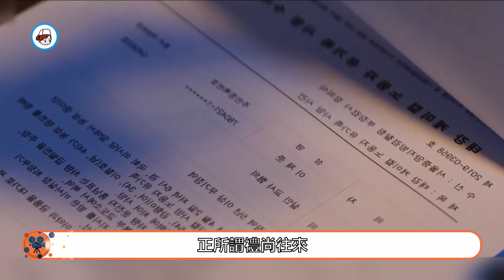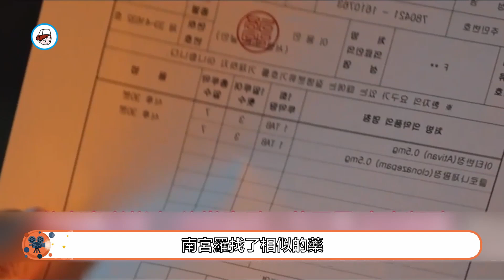【囚犯醫生EP16】 李部長全面反擊，檢察官卻動不了他，權勢浩大！南宮瑉 金炳哲 權娜拉 崔元英 囚犯醫生 黃仁赫【小暖觀影】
韓劇#電視劇集#韓劇解說#燒腦懸疑#推薦韓劇#熱播韓劇#劇情解說#劇情分析#劇情講解#小暖觀
影

片名：《囚犯醫生》
導演：黃仁赫
編劇：徐權基
主演：南宮瑉 金炳哲 權娜拉 崔元英 李多寅 樸恩碩 金正蘭 張鉉誠
韓國|韓語|2019年|電視劇  犯罪 |共32集
精彩视频：
李宰俊被關進監獄，他表面上能吃能睡，內心裡卻極度不安，鄭逸式來提審李宰俊，可他堅持要見到崔室長，鄭逸式只好承認高英哲已經指證崔室長給他匯款一個億，李宰俊假裝毫不知情，韓素錦和羅以載時刻關注著他的一舉一動，韓素錦斷定李宰俊很快就會崩潰的。
羅以載決定乘勝追擊收購泰強集團，吳貞淑無條件提供資金支持，羅以載讓宣旻石去特別監室找安振哲，安振哲發動監室裡的電腦高手散步李宰俊被抓的消息，再讓股票投資高手把泰強集團的股票趁機拉低百分之三十，韓雨和李在銀全部買進，財務總監梁金善立刻來監獄向李宰俊彙報，李宰俊派他去找銀行長韓晶和金融代表真韓，可他們倆都不想趟這渾水，李宰俊氣得咬牙切齒，只好賣掉泰強海運來對抗。
李宰俊向韓素錦申請要治療睡眠的藥，羅以載想用類似的藥片冒充，蔔惠秀索性碾成粉末交給李宰俊，李宰俊當場服下，李宰俊因為焦慮出現了杭廷頓舞蹈症的症狀，羅以載把他關到單間，李宰俊自稱自己殺人未遂，而且李在銀已經能正常上班，他讓律師申請拘留合法性再審查，很快就得到批復，李宰俊大搖大擺離開監獄，臨走對羅以載撂下狠話，羅以載卻說出了一個秘密，他猜到李宰俊會給李宰煥注射氯化鉀藥水，提前做了準備，李宰煥的腦死亡是假的，李宰俊驚得目瞪口呆，他懷疑李宰煥沒有的杭廷頓舞蹈症，不由地自言自語，承認自己給李宰煥注射了氯化鉀。
李宰俊的病情加重，他一口氣喝了很多藥片，然後跳到窗臺上張開雙臂，崔室長提醒他要小心，而且也要醫護人員瞭解到李宰煥就是腦死亡，可李宰俊還是不放心，拜託崔室長今晚就把李宰煥殺死，崔室長答應明天就去辦。
今天是理事會選舉的日子，鄭逸式和薑檢察官也來列席，毛伊拉和李宰俊是候選人，選舉開始，羅以載和韓素錦推著李宰煥來到現場，並且當眾播放了李宰俊給李宰煥注射氯化鉀的全過程，李宰俊承認自己遺傳了父親的杭廷頓舞蹈症，也說出了曾經給父親李德勝注射過一模一樣的藥物，李宰俊聽完錄音卻不以為然，覺得這不能證實是他的話，一口咬定是他們偽造的，還故意湊到李宰煥身邊，口口聲聲是稱他根本不在現場，逼羅以載叫出來證人，沒想到李宰煥竟然是清醒的，他當場指證李宰俊的罪行，毛伊拉發現兒子還活著，激動地熱淚盈眶。
李宰俊氣得惱羞成怒，當場倒地不起，手腳不停地抽搐，理事會投票決定免除李宰俊所有職務，被關進西首爾教導所，毛伊拉當選泰強集團會長。鄭逸式來監獄看吳貞淑，他已經擺脫同事提交了申請，吳貞淑的案子很快被重新審理，兩個人都很高興。
李宰俊想以杭廷頓舞蹈症獲得保釋的機會，羅以載堅決不同意，發誓要讓他把牢底坐穿，羅以載一出門就接到宣旻石的電話，毛伊拉把泰強醫院的院長辭退了，他全羅以載去應聘，緊接著，羅以載接到保安隊長的彙報，得知李宰俊自殘了，羅以載覺得李宰俊是罪有應得，任由他自生自滅。